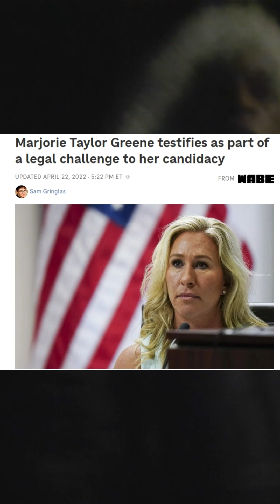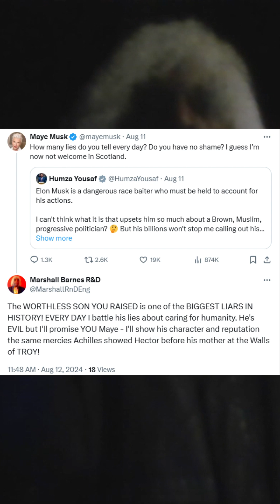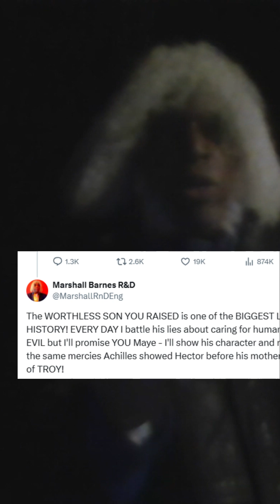BREAKING ELON MUSK SECONDS TO MIDNIGHT IN AMERICA Made with Clipchamp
Marshall Barnes, R&D, Eng bashing Elon Musk and his evil allies in the Hell BLACK Night of DARK MAGA/ELON MANIA